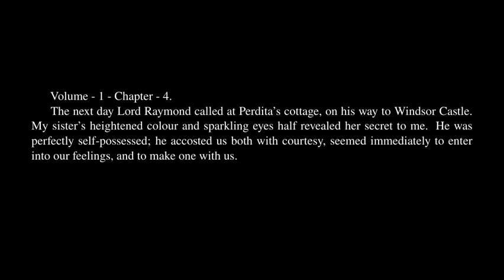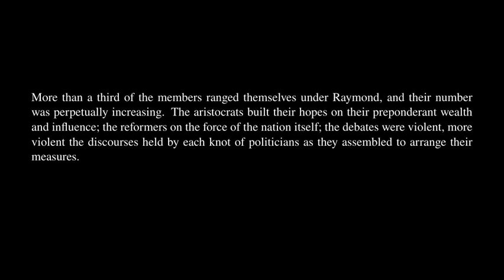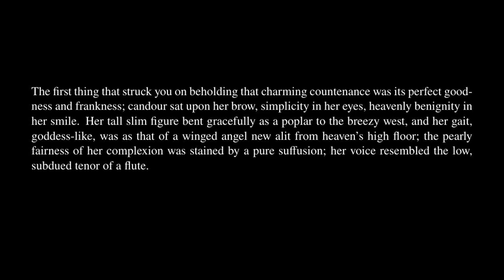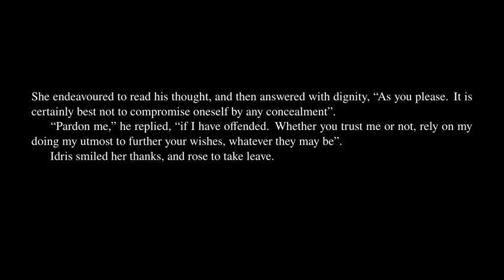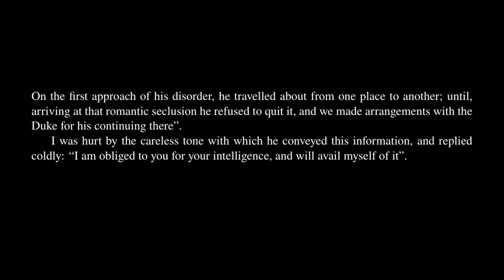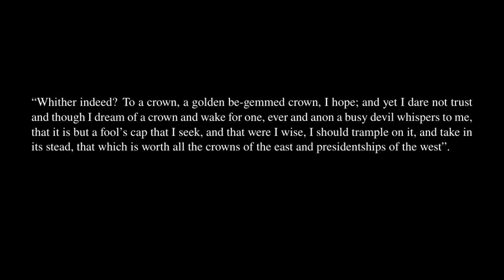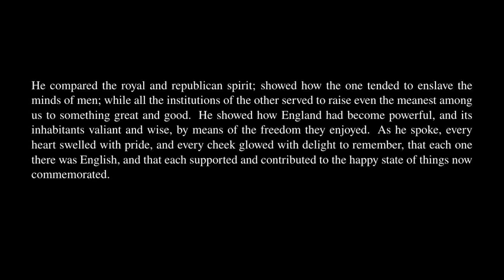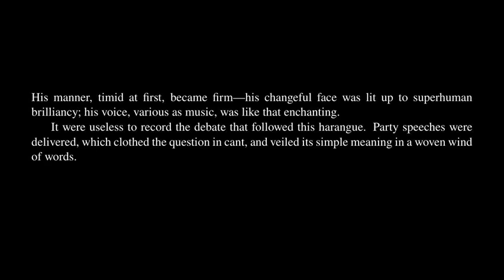The Last Man - Volume 1 - Chapter 4.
The Last Man by Mary Shelley. Audiobook with synchronized text.